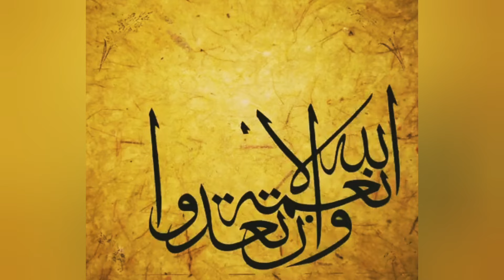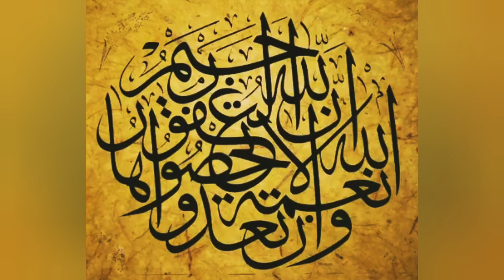🔴 Design Kaligrafi || Calligraphy 3D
Assalamualaikum

Bismillah
Profesional Kaligrafi
Berminat Hubungi :📞📲
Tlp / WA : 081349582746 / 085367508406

Buat yang Share Vidio ini
Saya doain besok pagi rezeki melimpah ruah amiin..
Untuk Terus mendukung chanel Kami agar semakin bermanfaat Amiin..

Terimakasih 🙏